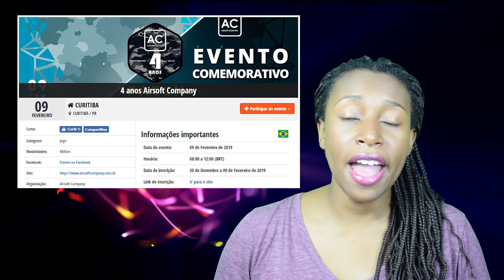Convite para a "Operação Shadow Wolf Pandora" & LAAD 2019 no Rio de Janeiro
Fevereiro chegou e já está cheio de jogos top, isso sem falar em um dos jogos mais esperados do ano. Quer saber mais? Veja nosso vídeo de hoje e não perca nenhum deles.

Contem pra gente quais dos jogos anunciados esta semana aqui no 360 Airsoft você mais quer participar!

À procura de equipes de Airsoft? Conheça nossos parceiros da Eventos Airsoft Brasil

Música
Silent Partner - Greatest Of All Time